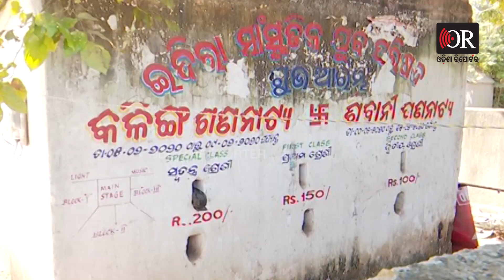ଗଛରେ ବେଲ ପାଚିଲେ….କାଉର କି ଲାଭ ? | Odisha Reporter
କଛରେ ବେଲ ପାଚିଲେ.. କାଉର କି ଲାଭ ..  ଖଣ୍ଡଗିରି କୁମ୍ଭମେଳା ହେବ, ହଜାର ହଜାର ଦର୍ଶକଙ୍କ ଭିଡ ଜମିବ ଆଉ ହୋ ହାଲ୍ଲାରେ ପୁରା ଖଣ୍ଡଗିରି ଉଠିବ ଆଉ ପଡିବ। କିନ୍ତୁ ଜଣେ ଉଠା ଦୋକାନୀର ପରିବାରକୁ କି ଖୁସି ମିଳିବ ?